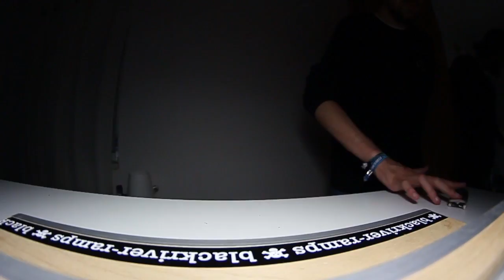Weekend session with Pedro Oliveira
First of all I would like to thank you guys for 4K subscribers ❤️
Some clips with me and Pedro after the Boca event, enjoy!
Also check out Woob, Flint, Oak Wheels, Chazan ramps, Southsoft Bushings and especially  improvisofb on instagram